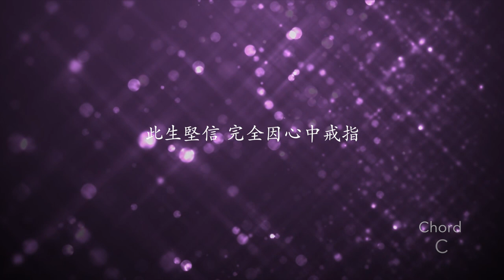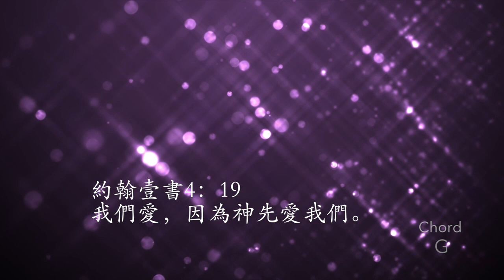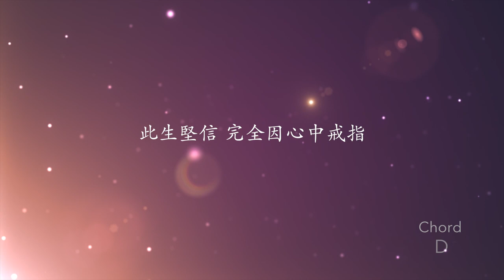【給力音樂製作】有祢終生美麗 - 鄧婉玲